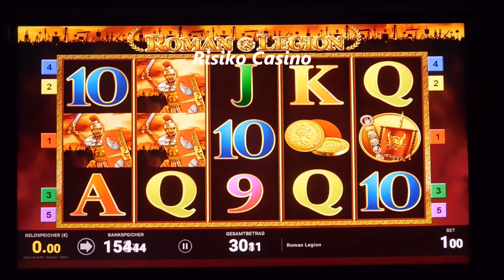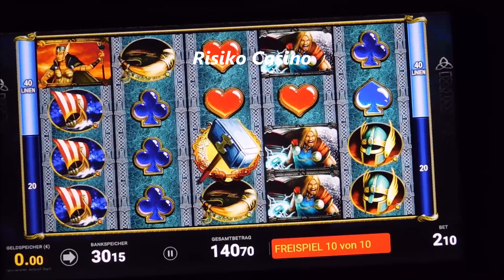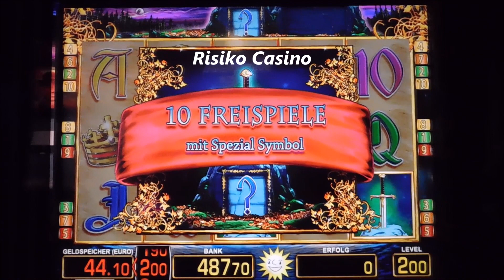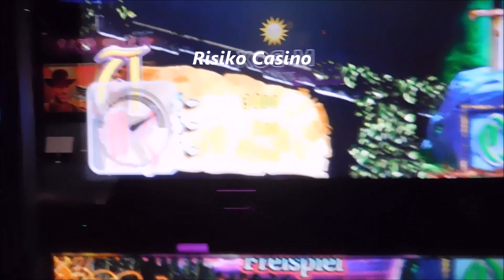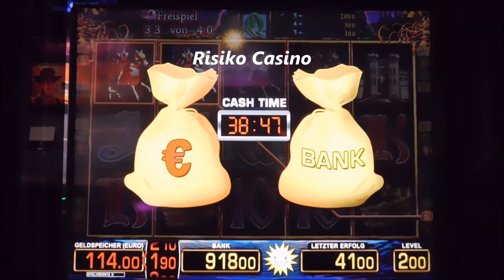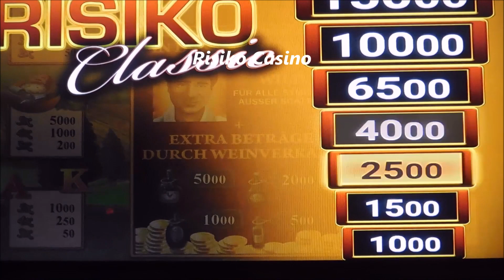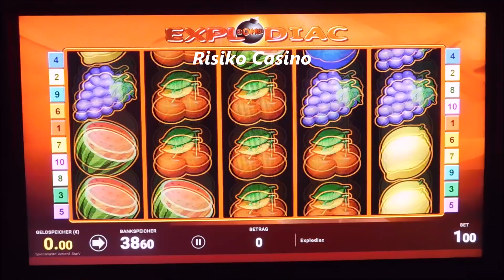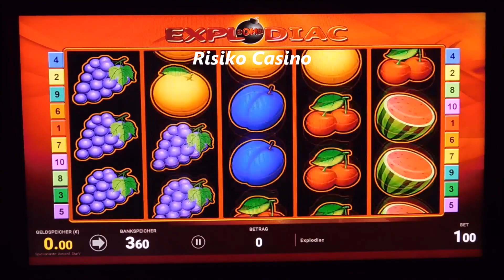Spielautomaten Überlisten! Gemütliches Zocken mit Jackpotaussicht! Merkur & Bally Wulff